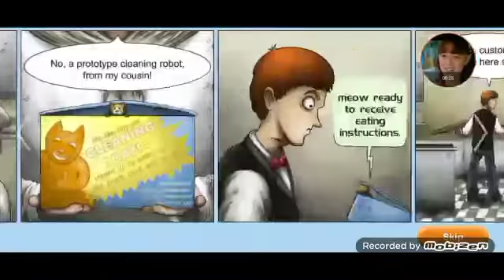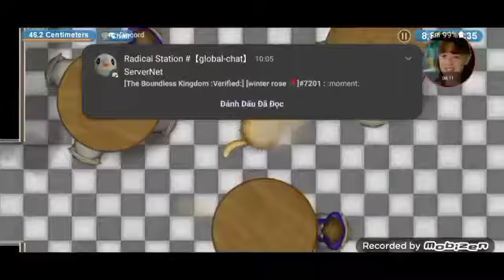tasty planet forever tập 1 mở đầu